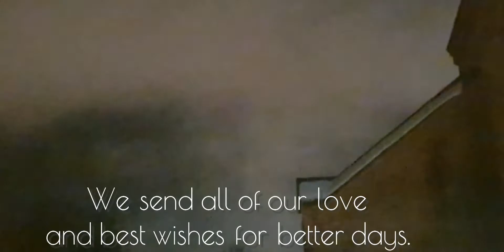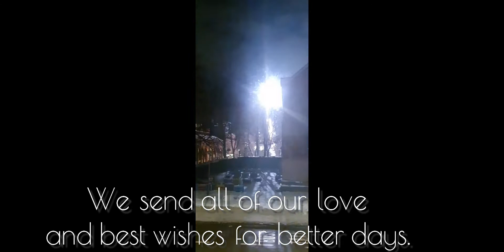welcoming year 2022 fireworks | Happy New year | Kei and Kiel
We wish you a happy new year! We know last year was challenging, and we pray that the year ahead will bring more special moments for your family. We send all of our love and best wishes for better days.
@Kei and Kiel Channel